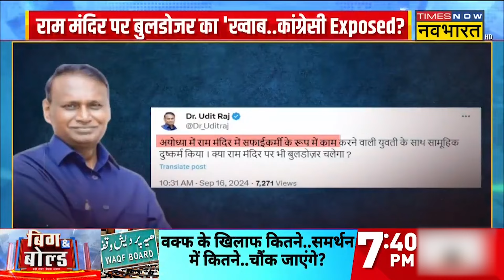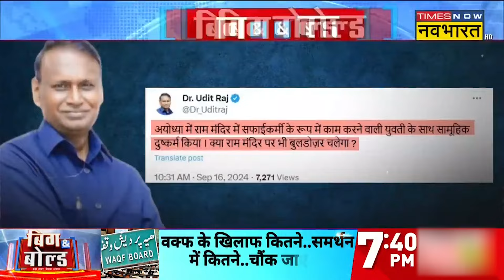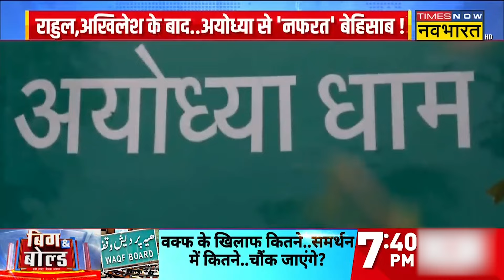Ayodhya में महिला सफाई कर्मचारी के साथ गैंगरेप! Ayodhya Gangrape Case | Akhilesh Yadav | CM Yogi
Big And Bold: Congress leader Udit Raj has once again given a consensus. Actually, he had given a controversial statement on Ayodhya Ram Mandir. Regarding this, watch today in 'Rashtravaad', run a bulldozer on Ram Mandir...what is the Congress leader saying?

Big And Bold: Congress नेता Udit Raj ने एकबार फिर विवादित बयान दिया है. दरअसल उन्होंने अयोध्या में सफाई कर्मी के ( Udit Raj Controversial Statement On Ayodhya Ram Mandir) साथ गैंगरेप की घटना पर सवाल सवाल खड़े करते कि क्या राम मंदिर पर बुलडोजर चलेगा ? इसी को लेकर आज 'राष्ट्रवाद' में देखिए राम मंदिर पर बुलडोजर चलाओ..कांग्रेस नेता क्या बोल रहे ?